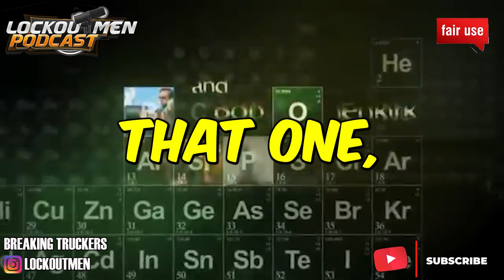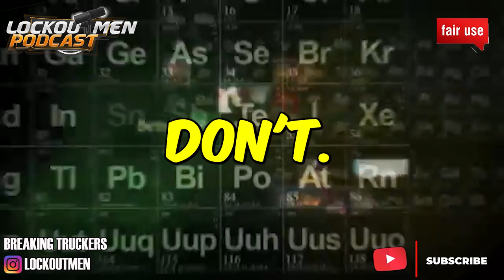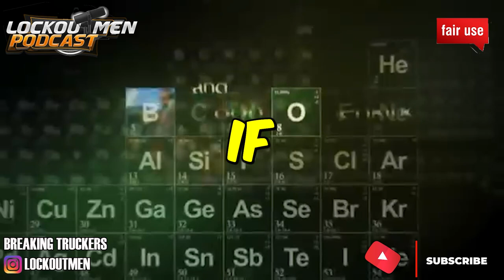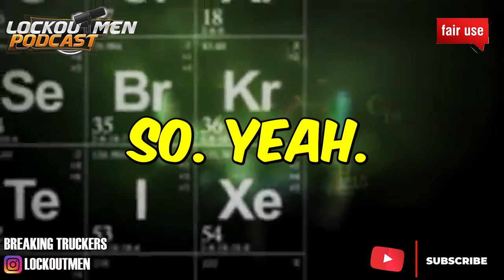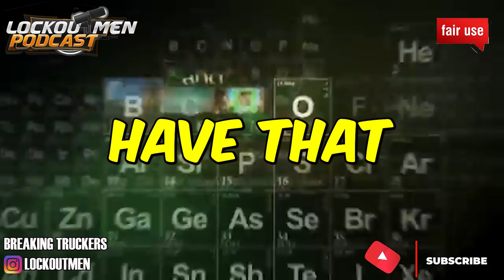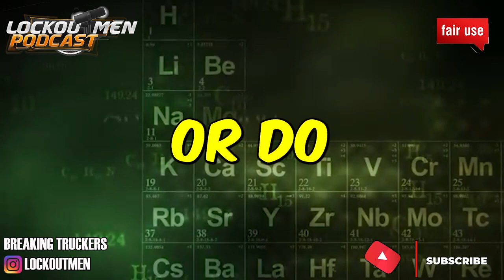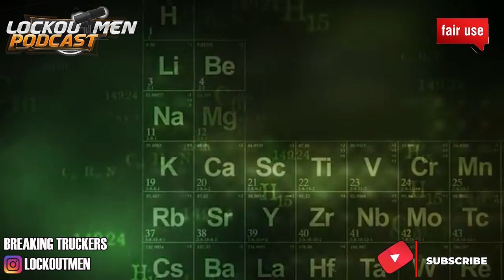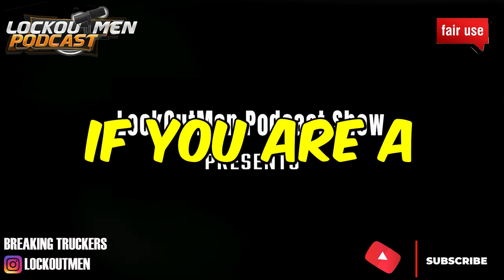SCHNEIDER PAID CDL TRAINING MTC23 | The Recruiter Call Channel ☎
In Today’s Episode: SCHNEIDER PAID CDL TRAINING

Company-paid CDL training options
This is a paid five-to-six-week CDL apprenticeship program that is held at one of Schneider’s facilities. Students in the CAT program learn the knowledge and skills they need to become a Schneider driver

What this program consists of:

Paid transportation to a Schneider facility for training.
Compensation for time spent in training.
Behind-the-wheel driving experience.
Classroom instruction.
Schneider-funded lodging and meals.
Program requirements:

To take advantage of Schneider CAT program, you must have a valid Commercial Learner’s Permit (CLP).
Candidate must live in an area where a CAT program is available.
Steering wheel
Up-front payment with a reserved Schneider job

Through this program, Schneider funds the cost of tuition while the student is in truck driving school, which typically lasts three to four weeks. Upon graduation, the student attends Schneider orientation and becomes a Schneider driver.

Assistance in finding a truck driving school to train for your CDL.
Tuition costs covered by Schneider.
Schneider-paid lodging (if applicable).

If you enjoyed this video, please...